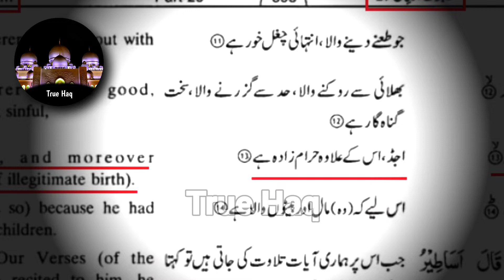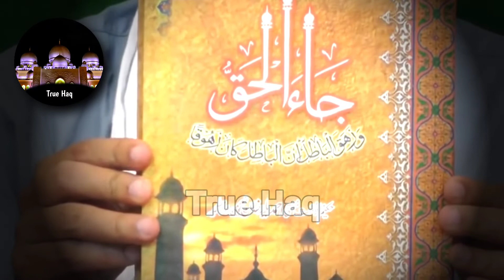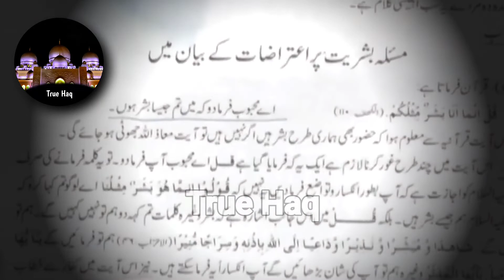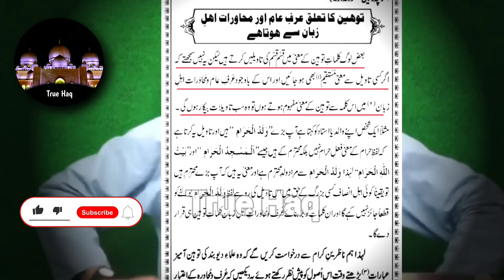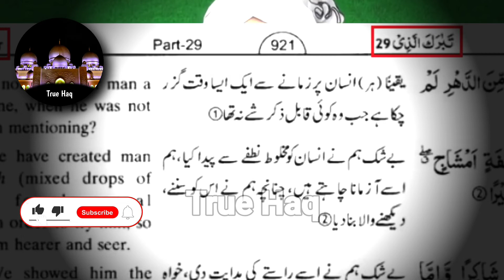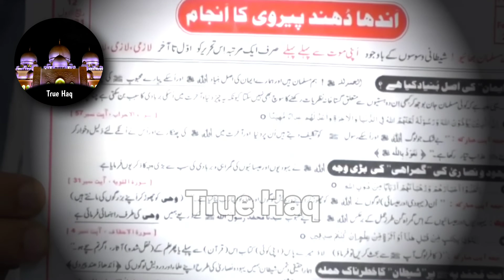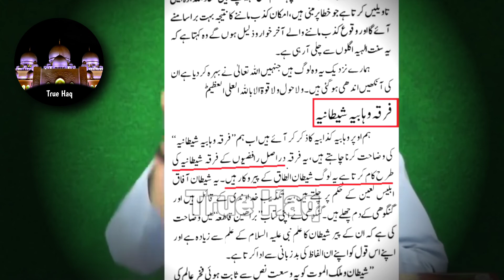Kokab Noorani Sorry Maango | Engineer Muhammad Ali Mirza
Bol tv show mein molana Kokab Noorani nay Ahl e Hadees Ko Haram ke Keh Diya!

Molana Kokab noorani,
Molana Samar Abbas,
Molana Ilyas Qadri,
Molana Imran Attari,
Molana Jawad Naqvi,